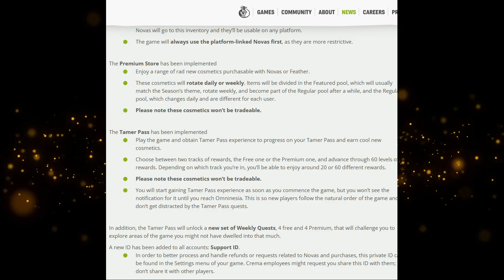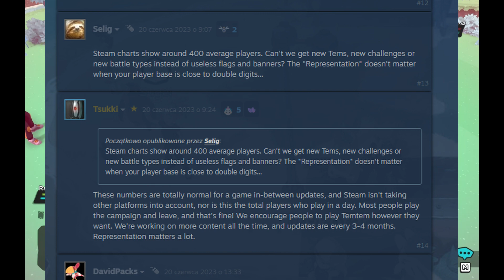Dlaczego Palworld Jest Tak Popularne, a TemTem Zostało Olane?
Moja opinia na temat sukcesu Palworld. Zapraszam do komentowania, co wam najbardziej podoba się w przedstawionych grach :)